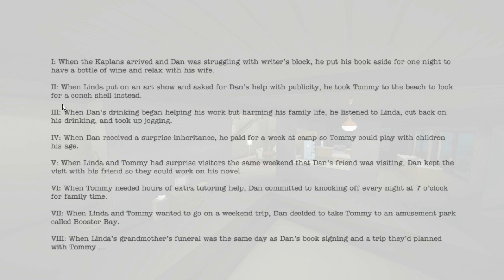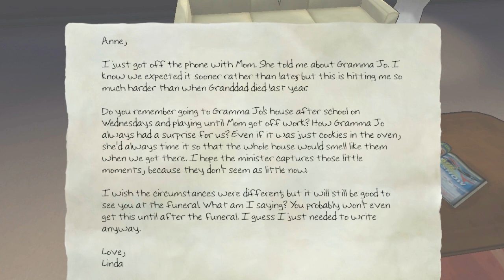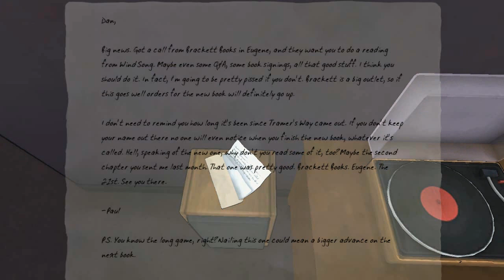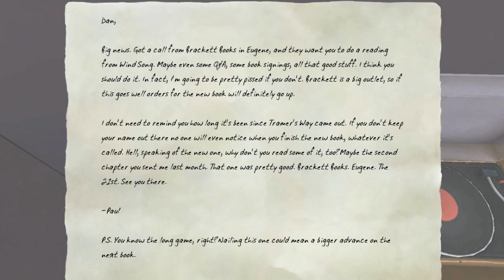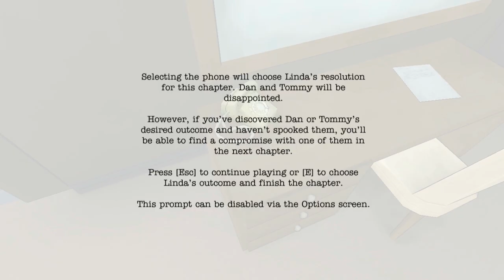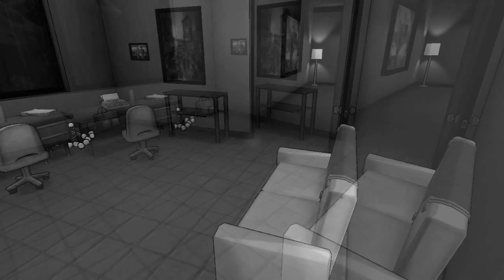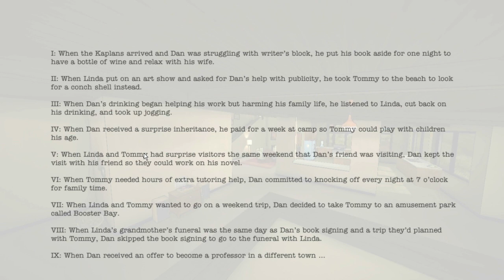The Novelist #8 - ลมหายใจที่หายไป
ครอบครัวแคปแลนด์ ย้ายบ้านมาอยู่บ้านหลังนึง ที่มีประวัติ คนย้ายเข้าย้ายออกตลอดเวลา
แต่ "แดน" หัวหน้าครอบครัว ไม่ได้สนใจอะไร เขารู้แต่ว่า ที่นี่มันห่างไกล เงียบ และมีสมาธิ

เขามีเรื่องต่างๆ มากมายที่ต้องคิด ทั้งเรื่อง ชีวิตครอบครัว การบริหารครอบครัว และ ลูกชายของเขา ทอมมี่ แต่แดนเองก็มีเรื่องที่ต้องคิดหลายเรื่อง จนหัวหมุนไปเลยในหลายๆ ครั้ง ใครกันละ จะเป็นคนช่วยให้แดนตัดสินใจได้เฉียบขาดในเรื่องเหล่านี้ .